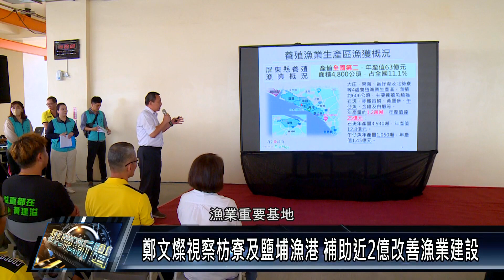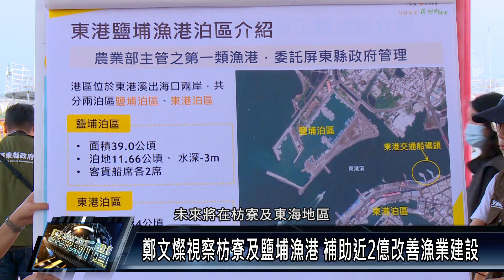鄭文燦視察枋寮及鹽埔漁港 補助近2億改善漁業建設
行政院副院長鄭文燦來到屏東視察枋寮及鹽埔漁港各項工程進度，同意補助1.6億元經費，改善枋寮製冰廠缺工缺料、資金缺乏困境，以及鹽埔漁港貨運碼頭席位不足，與陸域作業設施泊區等問題，在卸任之前送給屏東畢業大禮。